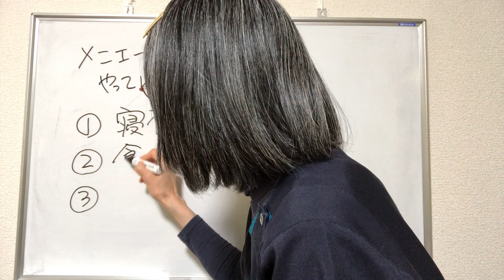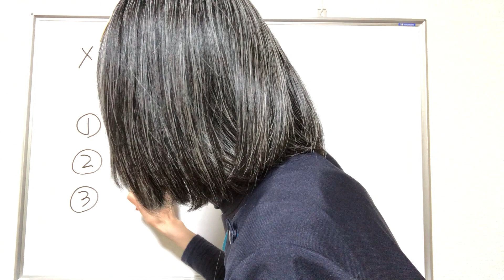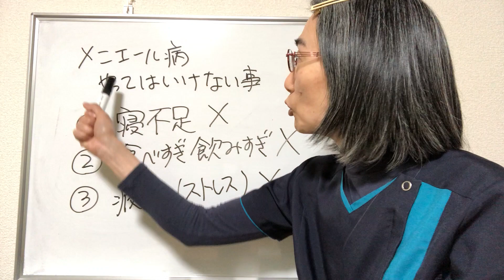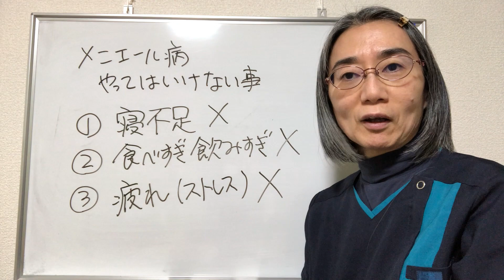【メニエール病 治し方】やってはいけないWORST3！！ （札幌 メニエール病）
メニエール病　治し方についてお話しています！
札幌でメニエール病でめまい・耳鳴りの症状でお悩みの方は
札幌で唯一のめまい・耳鳴り専門整体院~yosuga~へ
メニエール病　治し方に関する動画はこちら

メニエール病　治し方に関する参考動画はこちら
メニエール病の治し方　セルフマッサージ「和歌山の自律神経専門整体　廣井整体院」
メニエール病絶対にしてはいけない3つのポイント「和歌山の自律神経専門整体　廣井整体院」
メニエール病に効く体操　回転性めまいがある時「和歌山の整体　廣井整体院」
メニエール病の症状に効く首ストレッチ「和歌山の自律神経専門整体　廣井整体院」
メニエール病を改善するには オステオパシーの研究報告を交えて解説します。【府中　メニエール病】
メニエール病に効く体操　回転性めまいは治まって来たけど、頭を動かした時や立ち上がった時などにクラッ、グラッとするめまいを改善させる方法
めまいの治し方 効果があるツボをご紹介。　メニエール病・難聴の方も必見！